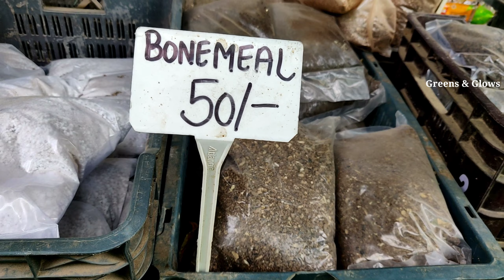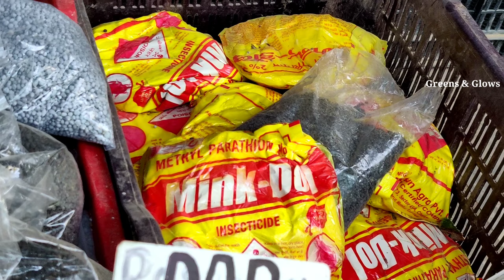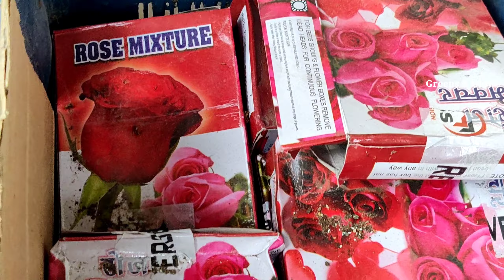Saini Plant Home Nursery visit | shade loving plants | garden tools | Succulents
Saini Plant home
near shivaji Stadium

A video by team Greens & Glows
youtube channel whatsapp or Sandes message only nos  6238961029.

(No Audio & no Video calls pls . This mob not belongs to plant nursery)

Most viewed playlist of this channel

Nurseries in Delhi NCR

 Most viewed videos of this channel.

1. Organic liquid fertilizer from kitchen waste.

2. For more oxygen grow indoor plants.

3. Saini plant home nursery visit.

4. Priya nursery visit

Main Playlists of this Indoor Greens and Glows

1. indoor plants

2. Propagation Videos

3. Oxygen plants

4. Tours and Visit

5. Balcony garden

6. Terrace garden

plants to grow at home
plant nursery
nursery visit hindi
oxygen plants
Nursery in Delhi
plant nursery
rare plant collections
plant collections
Plant nursery in Delhi
Nursery visit in Delhi